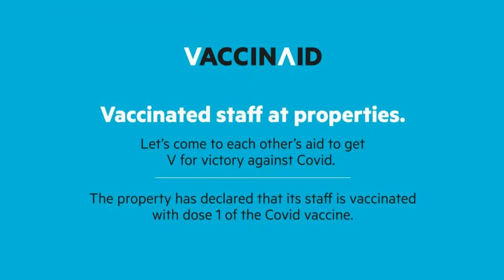Vaccinated Staff SilverKey Executive Stays 76611 Nirsukh Palace, Mumbai, India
About Property:
Featuring 3-star accommodation, SilverKey Executive Stays 76611 Nirsukh Palace is located in Mumbai, 20 km from Indian Institute of Technology, Bombay and 20 km from Phoenix Market City Mall. All rooms feature a kitchenette, a flat-screen TV with cable channels, and a private bathroom. Siddhi Vinayak Temple is 26 km away and Pali Hill is 26 km from the hotel.
At the hotel, each room includes a wardrobe. All units at SilverKey Executive Stays 76611 Nirsukh Pa...
Property Type: Hotel
Address: OYO SilverKey Nirsukh Palace , kopra bridge, Dasmesh View, 748, Opp, Sector 10, Kharghar, Mumbai, 410210 Mumbai, India
Searching For
1. Vaccinated Staff SilverKey Executive Stays 76611 Nirsukh Palace - Mumbai - India
2. Vaccinated Staff SilverKey Executive Stays 76611 Nirsukh Palace - Mumbai - India Address
3. Vaccinated Staff SilverKey Executive Stays 76611 Nirsukh Palace - Mumbai - India Rooms
4. Vaccinated Staff SilverKey Executive Stays 76611 Nirsukh Palace - Mumbai - India Amenities
5. Vaccinated Staff SilverKey Executive Stays 76611 Nirsukh Palace - Mumbai - India Offers and Deals
Audio Credit:
Track Title: Reasons To Hope
Artist: Reed Mathis